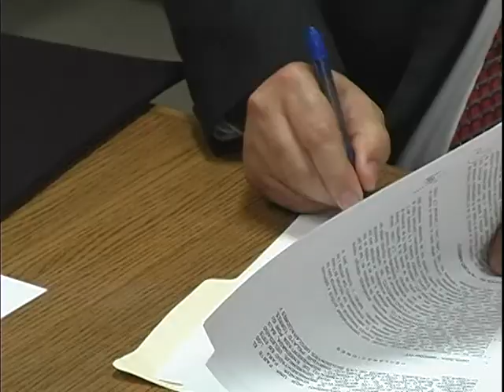PAGO DEL IMPUESTO PREDIAL PODRÁ INCLUIRSE EN EL RECIBO DE INFONAVIT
el Alcalde Enrique Pelayo Torres signó un convenio de colaboración con el Instituto del Fondo Nacional de Vivienda para los Trabajadores el cual se establece que los usuarios podrán pagar el Impuesto Predial en el recibo de INFONAVIT --únicamente derechohabientes-.